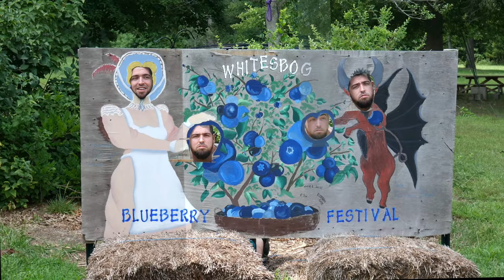Alpha Rabbit- So Long | Vader Jam Sessions Episode 6.3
Filmed on July 28th, 2018 at the Whitesbog Preservation Trust in Browns Mills, NJ we ventured out to catch Alpha Rabbit play and while we there we were able to have them do a jam session for us. We wanted to thank them so much for their time and talents and urge you to check out their bandcamp or one of their shows

-August 10th, 2018 Mill Hill Basement (Trenton,NJ)
-October 16th, 2018 The Pet Shop (Jersey City, NJ)
-October 26th, 2018 Mill Hill Basement (Trenton, NJ)

Alpha Rabbit is:
Jaime Parker
Jake Foy
Joe Wostenholme